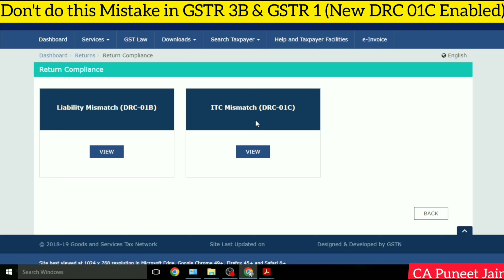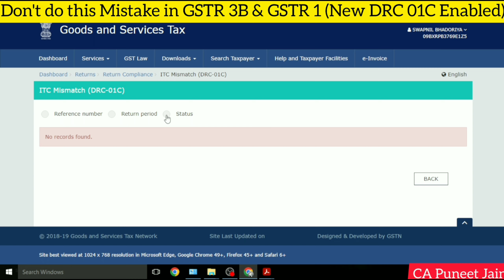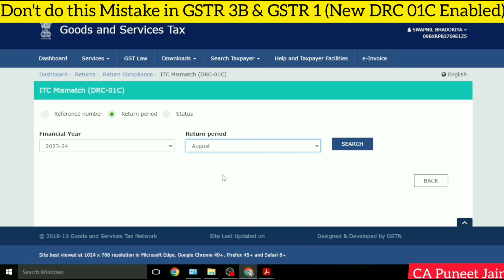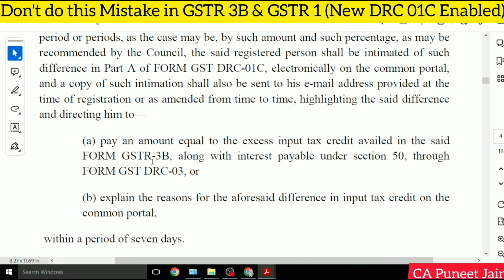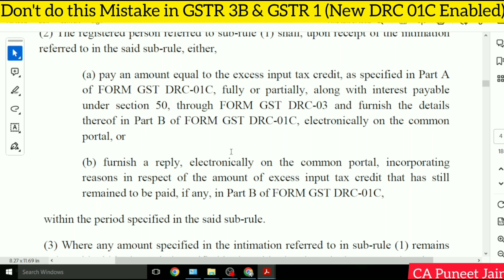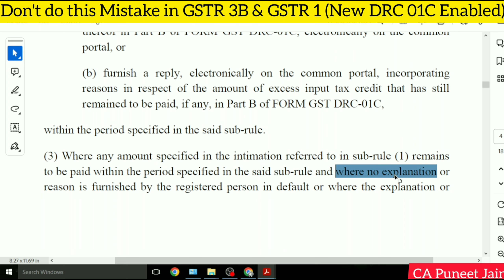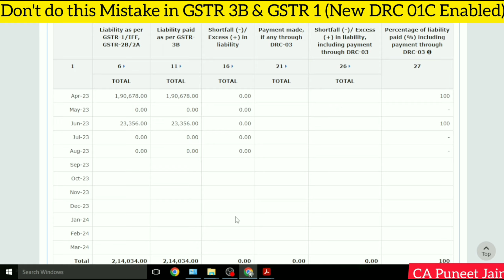Dont File GSTR & GSTR 3B New DRC 01C enabled on GST Portal | GST Portal Big update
GST Council has recommended a mechanism for system-based intimation to the taxpayers in respect of the excess availment of ITC in FORM GSTR-3B vis a vis that made available in FORM GSTR-2B above a certain threshold, along with the procedure of auto-compliance on the part of the taxpayers, to explain the reasons for the said difference or take remedial action in respect of such difference.

newtaxrates ll about GST Amnesty Scheme from April 2023
GST Amnesty Scheme 2023